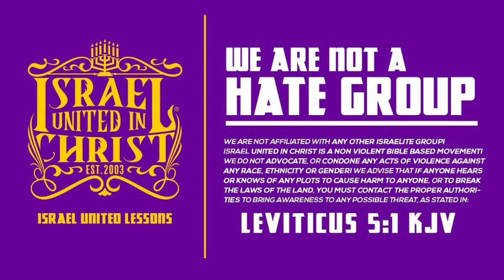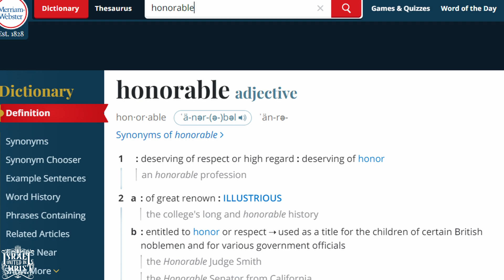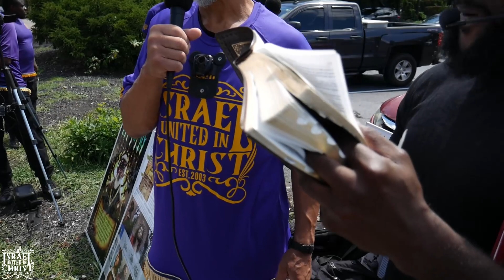‼️HOLD ON‼️😠😠 Your 19 Years Of Catholicism Teaches You Nothing⁉️ christ #